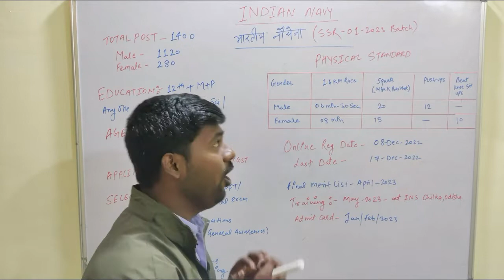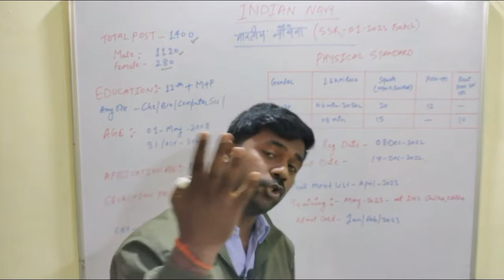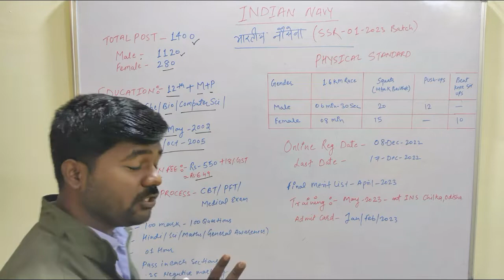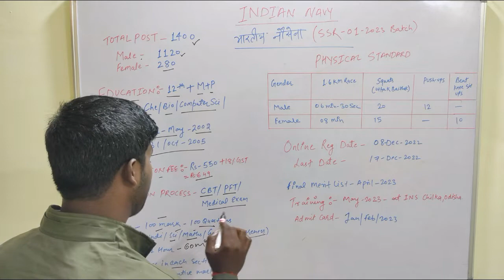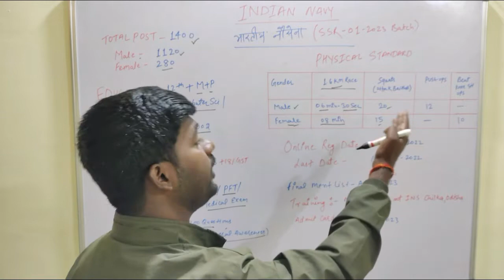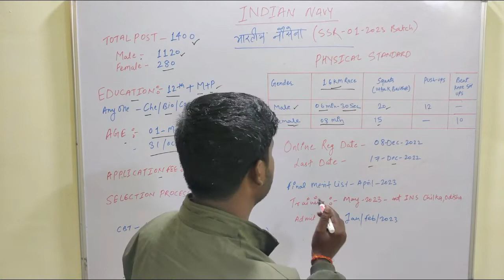NAVY SSR VACANCY 2022 | NAVY SSR NEW VACANCY 2022 | INDIAN NAVY NEW VACANCY 2022 | 1400 POST